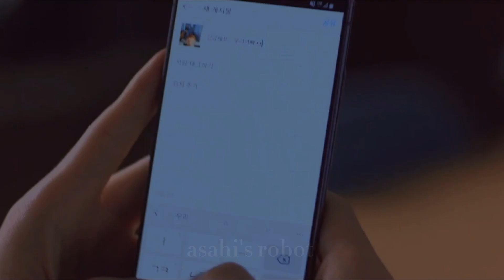The Uncanny Counter || Shin Hyuk-woo || Lost [Fmv]